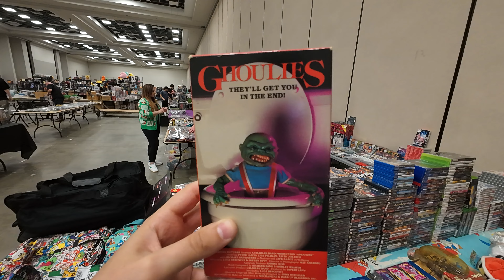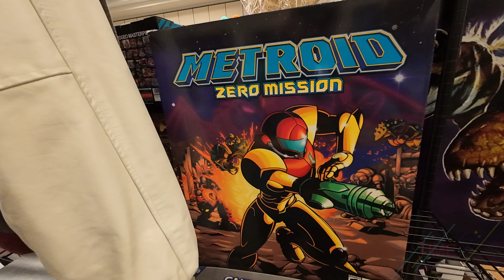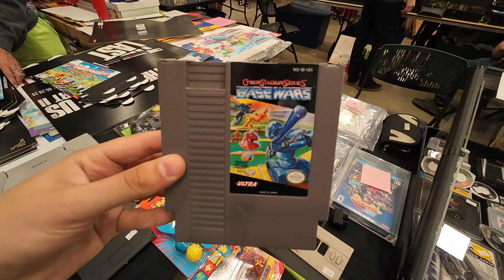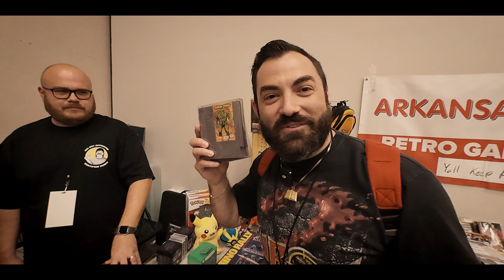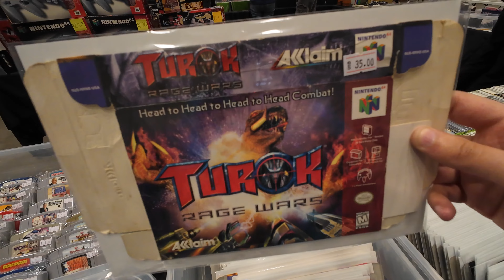RARE NES Games Every Retro Gamer Needs to Hunt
Join us on an EPIC game hunting adventure at Game Jam South 2024 as we add two RARE NES games that are ESSENTIAL for every retro gamer's collection -- Contra Force and Swamp Thing! This is one featuring a TON from the retro gaming community, and you won't want to miss it!

Thank you for the memories, Game Jam South! We will miss you! Check them out on Instagram for news on their next adventure!

Meet our graphic designer!